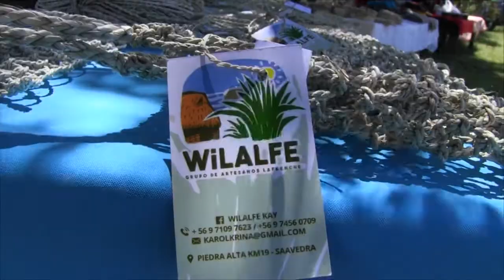FERIA PIEDRA ALTA 2018 - NOTA CANAL 8